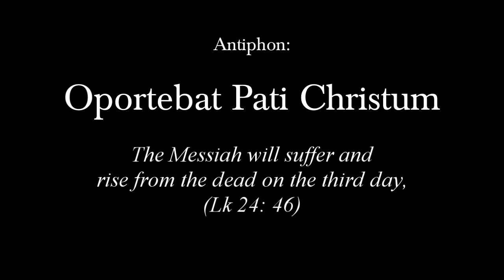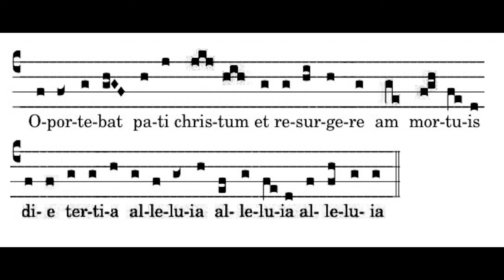Oportebat Pati Christum, Antiphon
Text:

The Messiah will suffer and rise from the dead on the third day...